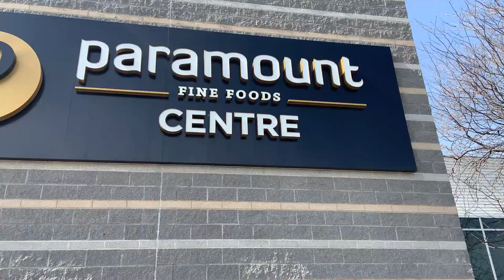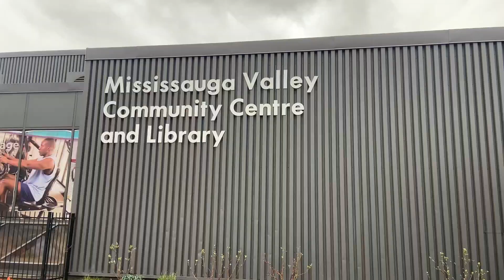Eid Celebration in Canada - 2023 / Eid Party / Chand raat in Canada / Golf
Chand Raat
Eid Prayers
Eid Party - Biryani, Korma, Seekh Kabab, Cholay, Kheer
Golf